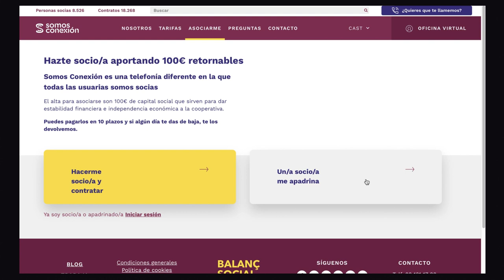Cómo apadrinar servicios de Somos Conexión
El apadrinamiento es la opción más fácil para que todo el mundo pueda probar nuestra fibra ética o cualquiera de los otros servicios de Somos Conexión.

Si eres socia, en un minuto sabrás cómo hacer para que la fibra también corra entre familiares, amistades y personas conocidas.

Entre todas, hacemos crecer nuestra cooperativa.